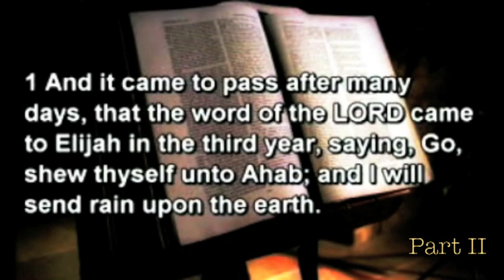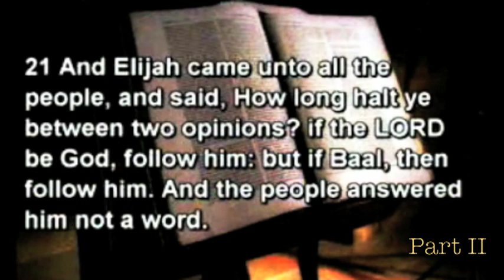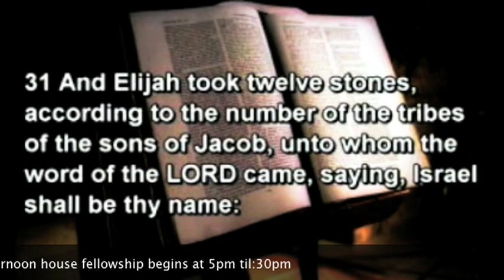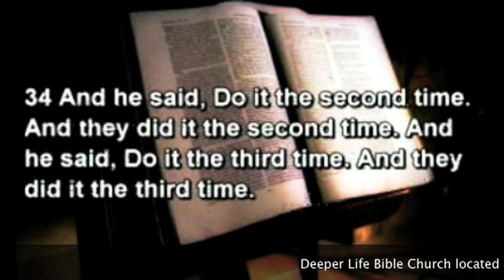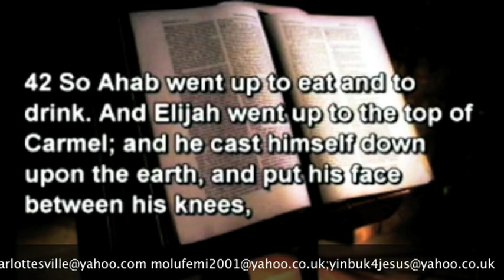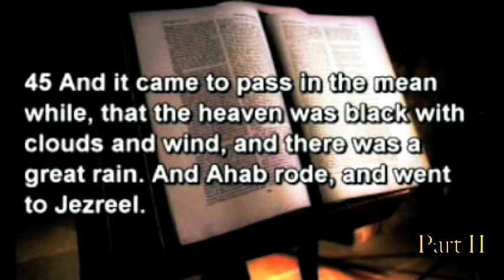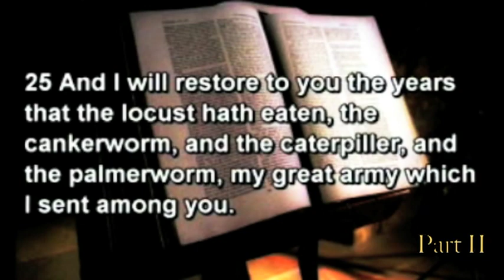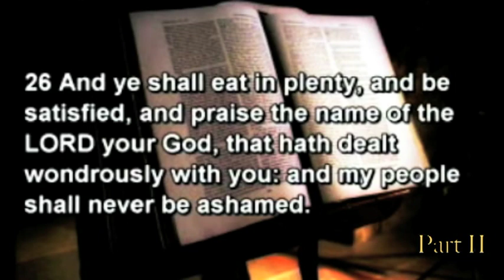LATTER RAIN IN LATER DAYS (PT 2) 1 BY PAS. W.F. KUMUYI